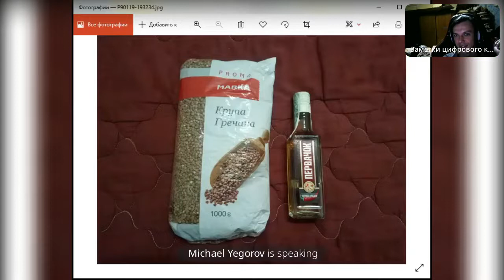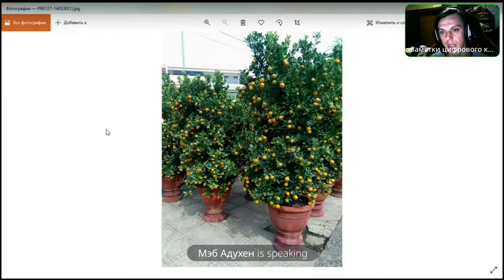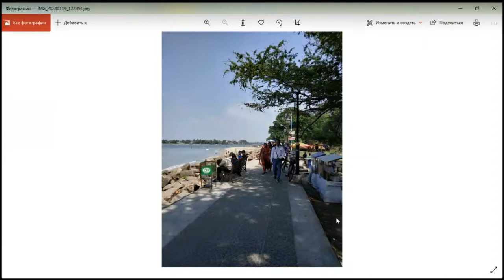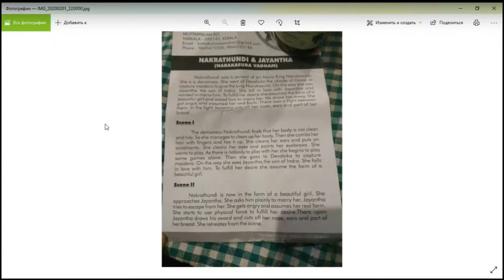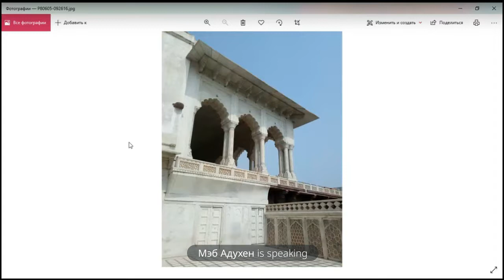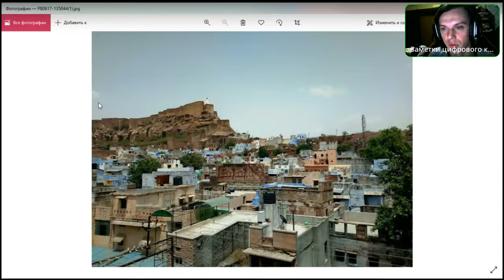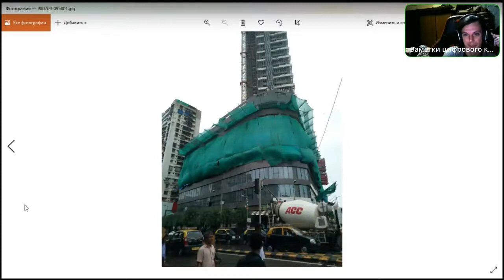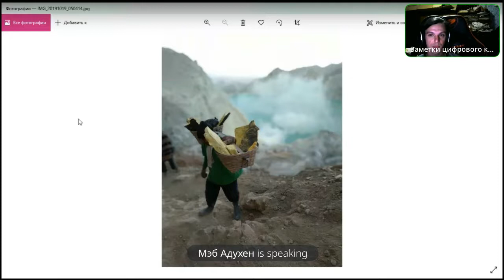Эфир №1. Вьетнам и Индия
Первый из серии эфиров, которые я начал проводить во время вторжения россии в в Украину. По сути, это показ фото из поездки с авторскими комментариями и тематическими байками. Первый эфир вышел сырым, я еще не отключал микрофоны у слушателей. Но все равно. кмк, получилось интересно и лампово.